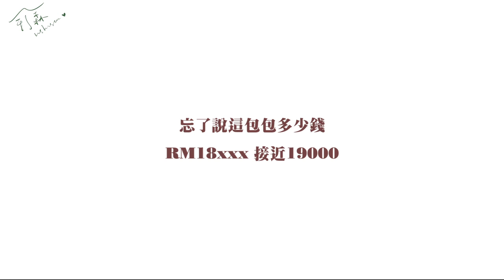【嘰喳婆】開箱我23歲生日禮物🎉如何選購名牌包？🐻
好興奮的開箱🤣
下一次開箱不知道什麼時候哈哈